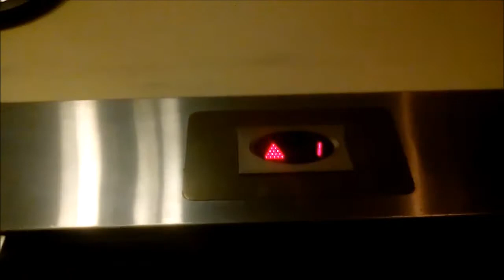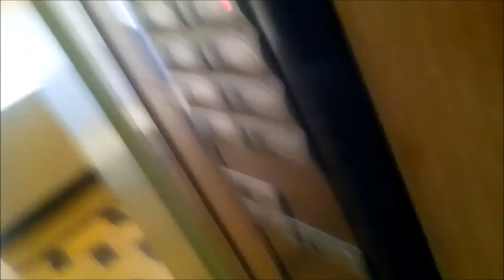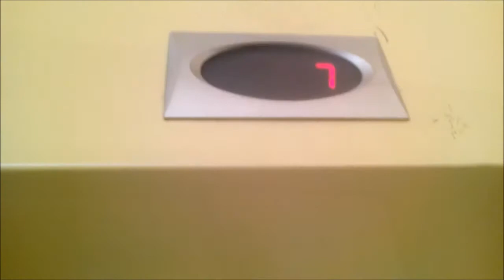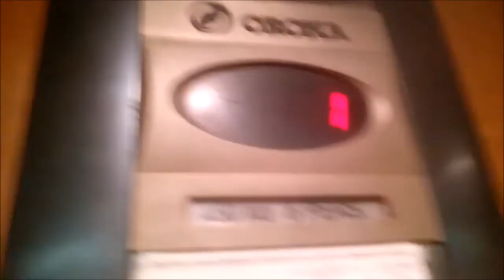Aufzüge ORONA In Gebäude B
Standort pionono